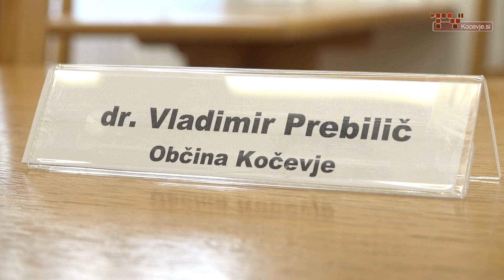Prvi kočevski Evroposlanec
Dr. Vladimir Prebilič je kot nosilec liste stranke zelenih prejel 51665 preferenčnih glasov, s čimer je postal prvi kočevski evroposlanec.